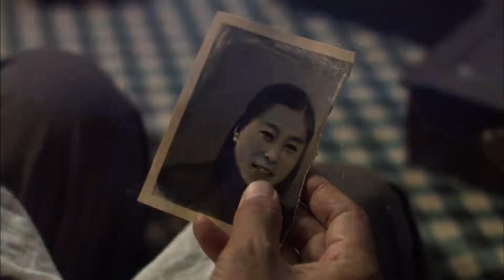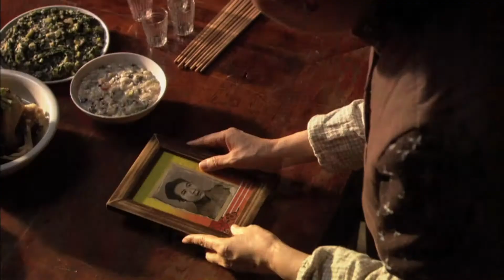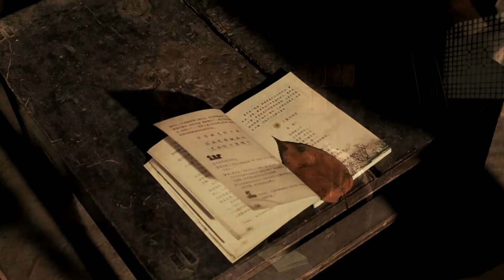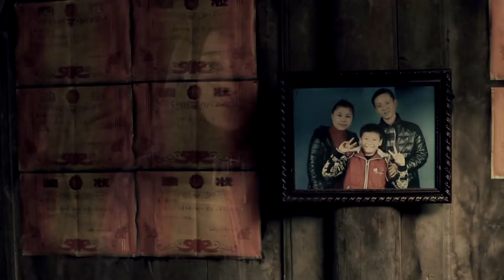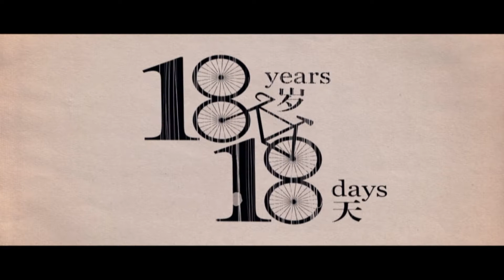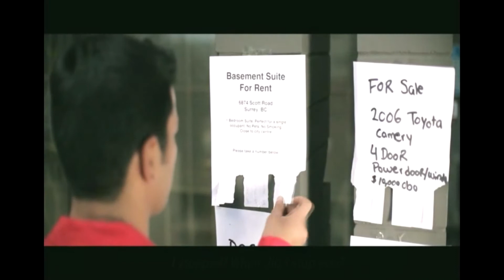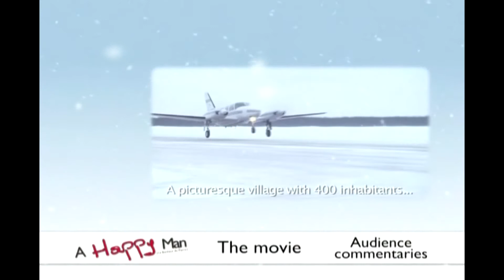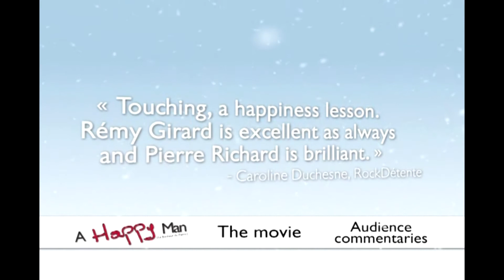CIFTF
首届加拿大国际电影电视节
1st Annual Canada International Film and Television Festival
NAIMFS CFTI CIFTF VANCOUVER